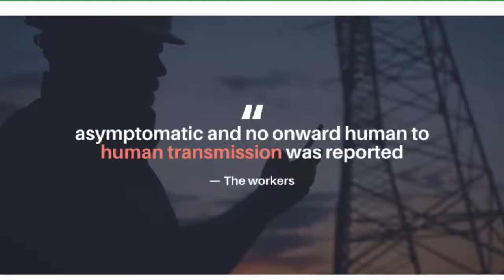Russia tells WHO it has detected first case of avian flu strain in humans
h5n8 avian flu,
h5n8 virus,
h5n8 swan,
h5n8 bbc,
h5n8 in india,
h5n8 2020,
h5n8 bird flu hindi,
h5n8 tamil,
h5n8 russia,
h5n8 avian influenza virus,
h5n8 avian flu virus,
h5n8 algerie,
h5n8 bird flu,
h5n8 bird flu in rajasthan,
h5n8 bird flu study iq,
h5n8 bird flu in tamil,
h5n8 bird flu symptoms,
h5n8 bird flu russia,
h5n8 cases,
h5n8 cure,
h5n8 covid,
h5n8 death rate,
h5n8 deadly,
h5n8 deadly to humans,
h5n8 effects on humans,
h5n8 effect,
h5n8 español,
h5n8 flu,
h5n8 full form,
h5n8 flu in humans,
h5n8 bird flu 2020,
h5n8 gripe aviar,
h5n8 gmail,
h5n8 human,
h5n8 human symptoms,
h5n8 human cases,
h5n8 in kerala,
h5n8 in tamil,
h5n8 in telugu,
h5n8 in humans,
h5n8 in russia,
h5n8 influenza,
h5n8 japan,
h5n8 korea,
h5n8 kya hai,
h5n8 lethality,
h5n8 mortality rate,
h5n8 meaning,
h5n8 news,
h5n8 next pandemic,
h5n8 nedir,
h5n8 outbreak,
h5n8 outbreak 2021,
h5n8 pandemic,
h5n8 que es,
h5n8 reddit,
h5n8 strain of avian flu,
h5n8 symptoms,
h5n8 transmission,
h5n8 twitter,
h5n8 transmission to humans,
h5n8 uk,
h5n8 vaccine,
h5n8 vs h5n1,
h5n8 virus in hindi,
h5n8 wiki,
h5n8 who,
h5n8 wild birds,
what is h5n8 virus,
h5n1 zombie,
h5n8 zoonotic,
h5n8 2021,
h5n8 2021 russia